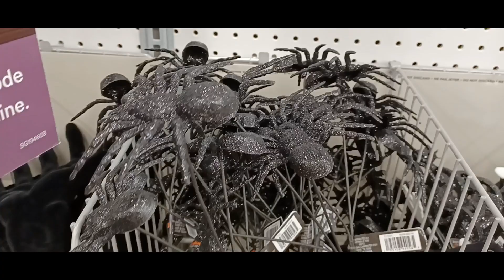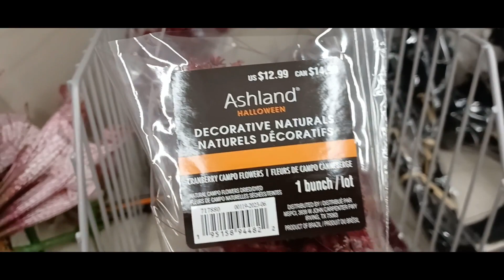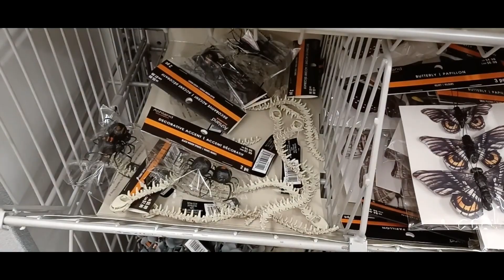SPOOKY SEASON AT MICHAELS - HALLOWEEN SHOP WITH ME 2023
Halloween is hitting stores now! Let's go shopping at MICHAELS to see what's new...

I appreciate your support in growing my channel ~ Thank YOU!